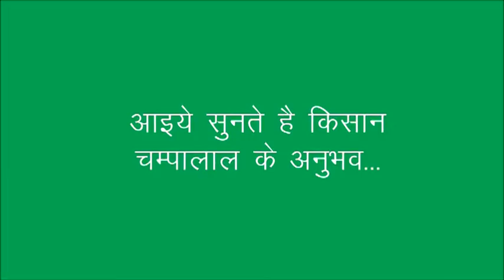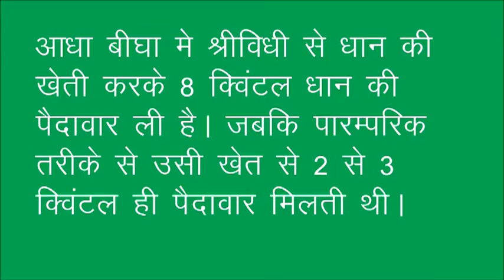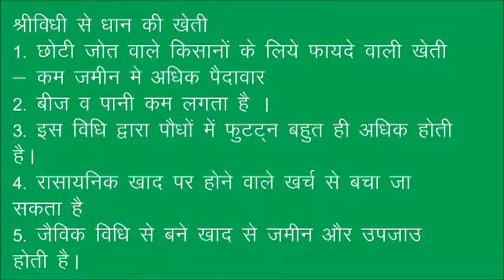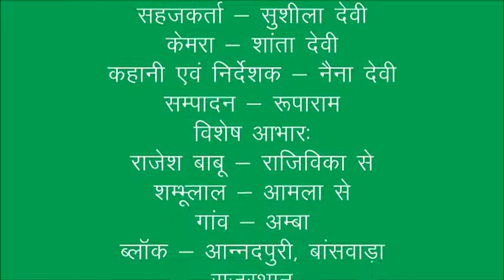SRI paddy Success story Banswara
This video shown the experience of a farmer from Banswara Rajasthan, about his success in paddy cultivation through SRI method of Rice cultivation. For more information and related videos visit us